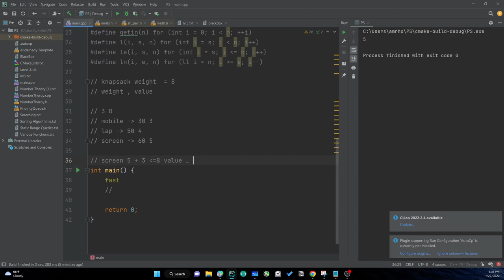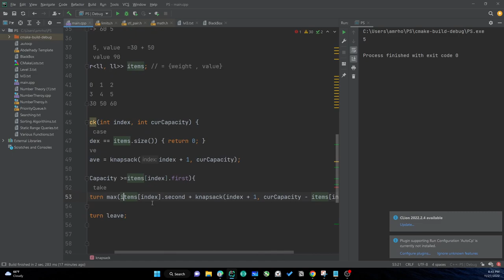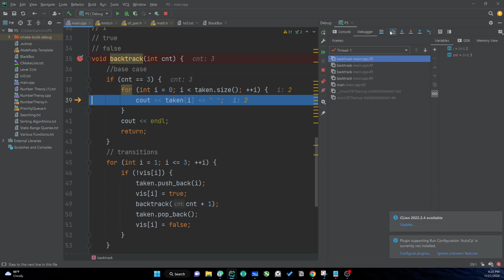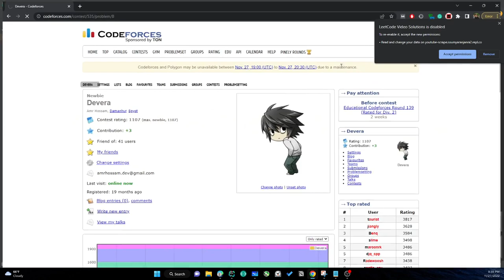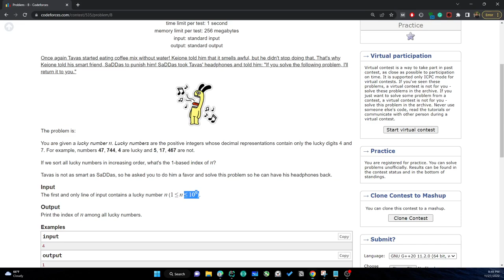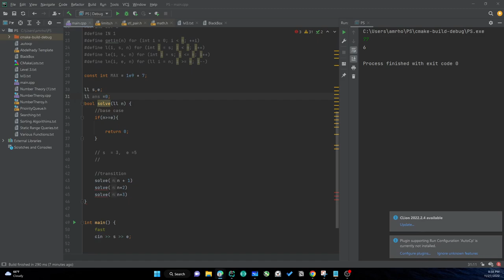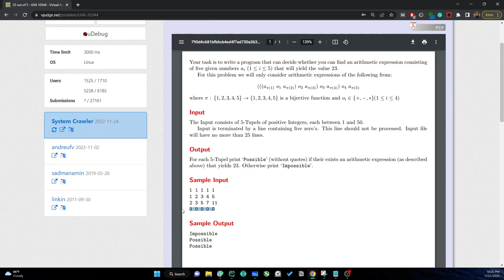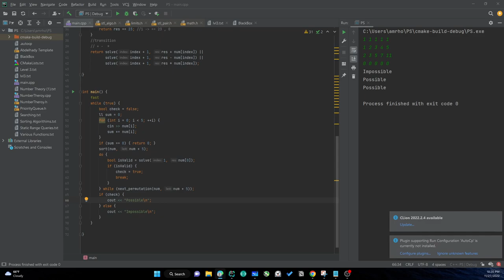Lecture 5 - Recursion & backtracking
Competitive Programming level 2 - Lecture 5 - Recursion and backtracking